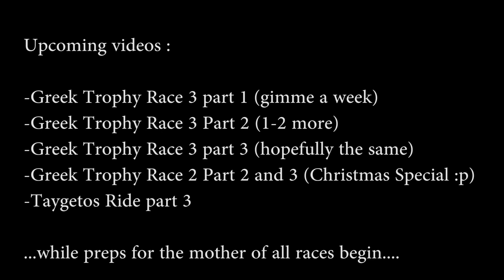Enduro Race Greek South Trophy 2015 Round 3 Chalkida [FLASH PREVIEW]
5λεπτο preview του αγώνα Ψαχνών
η πρώτη μιάμιση ώρα σύντομα
Πατήστε CC για Ελληνικά

Soundtrack : Linkin Park - Figure.09 - Instrumental

ABSTRACT FROM COMMENT SECTION :
"You can tell a professional when they crash and immediately they turn off the gas"
"Good point, but i was turning mine on!"  :-)